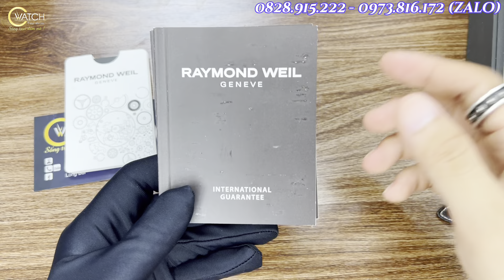Siêu đẹp - Raymond Weil Meastro | C Watch 0828.915.222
🌺 Cam kết chính hãng, hậu mãi trọn đời!
🏠Địa chỉ: C Watch Authentic - TP. Thái Nguyên
📞 Điện thoại: 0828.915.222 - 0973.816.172 (Zalo)